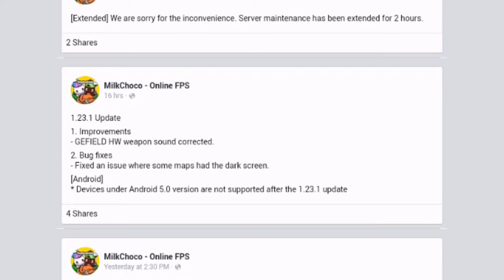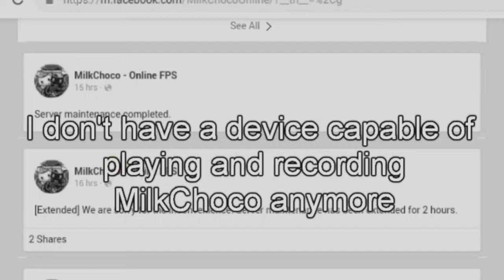The MilkChoco Update That Ended My Channel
The only thing that could defeat Spoiled Milk Milky in MilkChoco was
MilkChoco itself.

Channel for MilkChoco GAMEPLAY, COMMENTARY, MEME, REVIEWS and ANIMATIONS.

Art found on thumbnails either belong to myself or were taken from MilkChoco’s official Facebook account. I do not claim credit for any artwork that is not my own. However all my drawn thumbnails, animations and images belong to me. Do not claim credit or repost drawings and animations found on this channel as your own.

Gameplay Commentary is done for jest. Do not take any comments seriously. I am aware some segments may be toxic or egotistical. However it is done for satire.